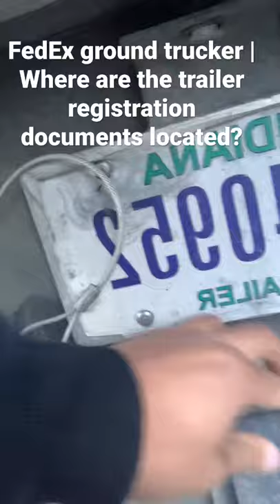FEDEX GROUND TRUCKER TRAILER REGISTRATION LOCATION